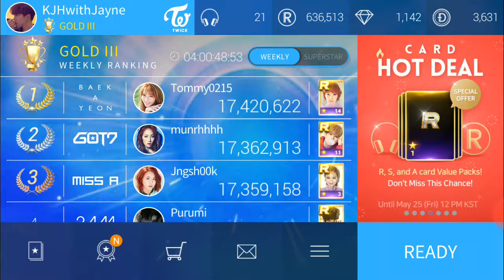SuperStar JYPNATION | S Card Hot Pack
Purchase 150 Diamonds S Card Hot Pack
Get 5 S Cards, RP 30,000 and 10 Headphones